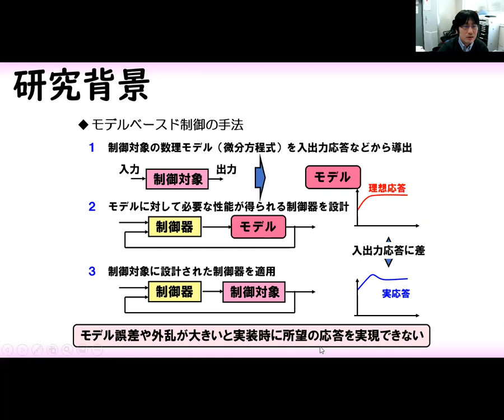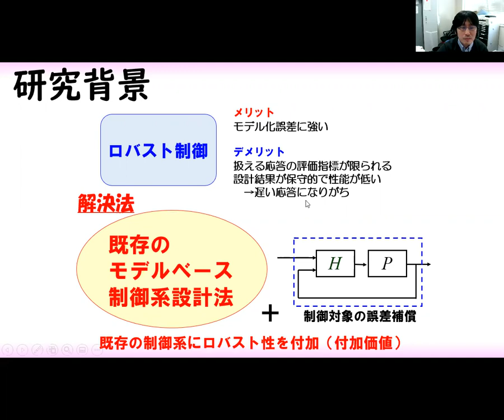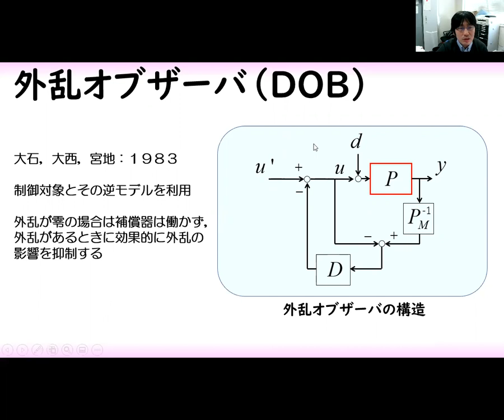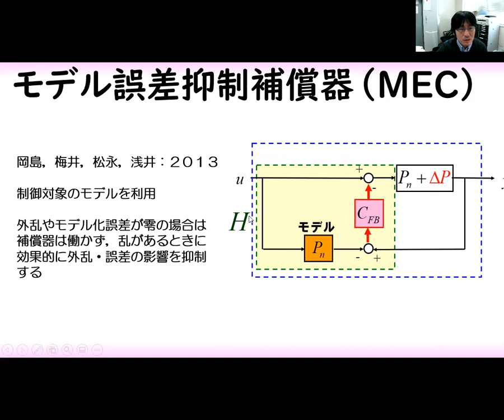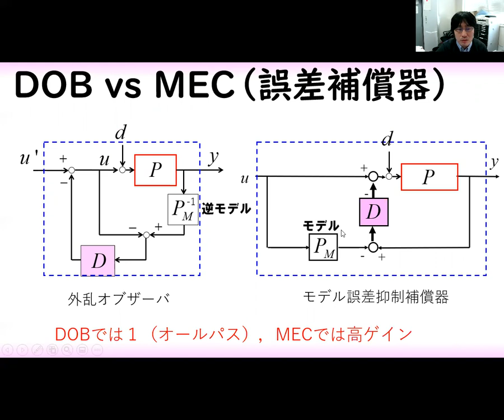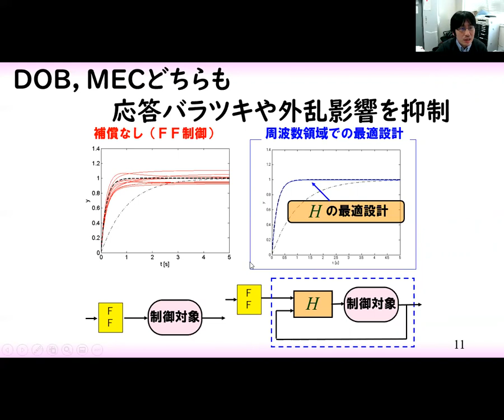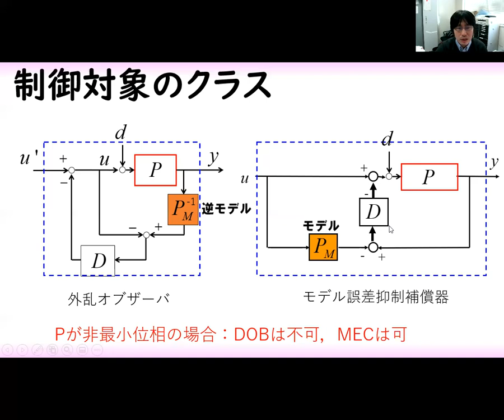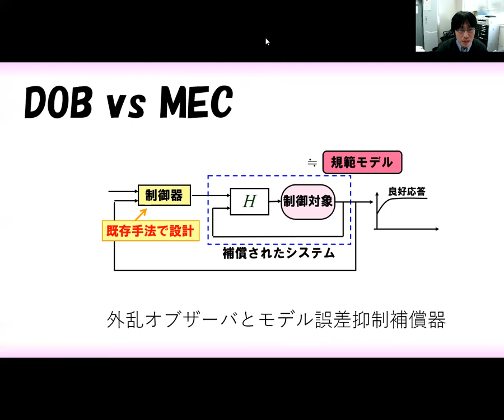【制御工学】モデル誤差補償器 part 5 [外乱オブザーバとの比較]（制御理論#27）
外乱オブザーバ　外乱オブザーバー　モデル誤差補償器

外乱オブザーバとモデル誤差抑制補償器の比較動画です。

モデル誤差抑制補償器のブログ記事（12000文字）

外乱オブザーバは制御分野のみならず、様々な分野で使われている系をロバスト化する有効な手法であり、大西教授、大石教授らの研究を元に広く研究が発展しています。

モデル誤差補償器は、制御対象の構造によっては外乱オブザーバよりも有効に構成できる可能性を持っています。キーワードは逆システムの有無

目指したい機能的な部分が似ているので、学会での質問や、論文の査読コメントで疑問が上がることがあります。詳細に説明しました。

MIMO系でモデル誤差抑制補償器が有用であることの説明は動画中で忘れていました。

１．伝達関数ベースの制御

２．状態方程式ベースの制御

１．非線形システムの制御
２．ロバスト制御
３．制御系への極や零点の影響
４．ビークルの制御
５．その他（ノルムの説明、歴史上の人物等）

１．ロバスト制御（モデル誤差抑制補償器を用いた系のロバスト化）
２．量子化制御（信号の量子化誤差）
３．状態オブザーバの研究
４．ビークル（自動車）の運動制御、自動運転

になります。

0:00 紹介
3:40 MECおよびDOBの特徴
6:09 MECとDOBが対応可能な制御対象のクラスについて